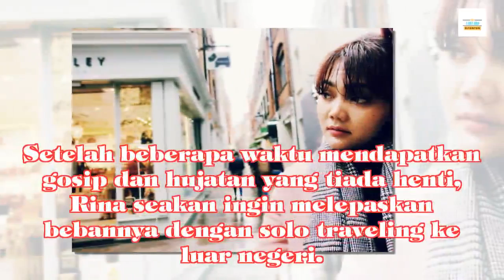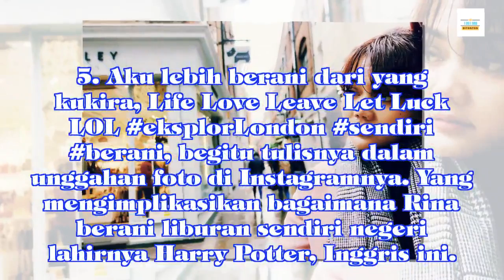Usai dihujat warganet, Rina Nose asyik solo traveling ke London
Rina seakan ingin melepaskan bebannya dengan solo traveling ke luar negeri.